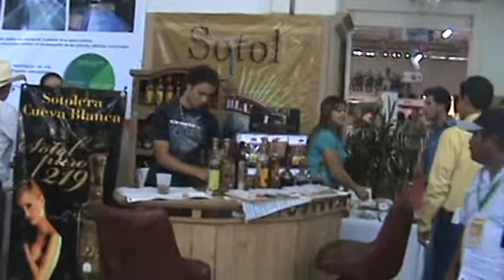EXPO DIGAL 2011 EN DELICIAS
4a parte